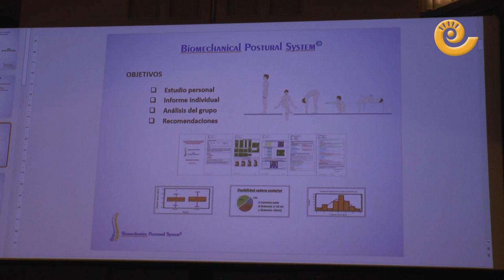CALANDA entrega los informes de BIOMECÁNICA POSTURAL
El viernes 11 de febrero se entregaron los informes del estudio a jóvenes de Calanda que realizaron un estudio de Biomecánica Postural en diciembre. El acto se realizó en la Casa de Cultura y tras una explicación general de los resultados cosechados por la empresa Biomechanics Postural System. El alcalde calandino, Alberto Herrero, se mostró muy satisfecho por los resultados.